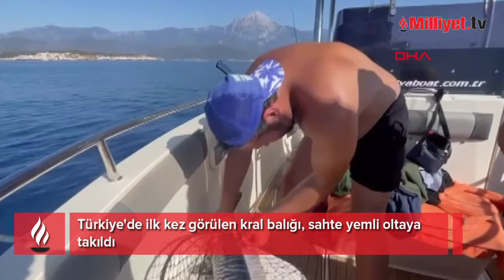Türkiye'de ilk kez görülen kral balığı, sahte yemli oltaya takıldı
Antalya'da amatör olta balıkçıları, sahte yem takılı oltayla okyanusta yaşayan ve 'kral balığı' olarak bilinen Acanthocybium solandri türü balık yakaladı. Türkiye sularında ilk kez görülen balığı yakalayan Ersin Karakaş, "Farklı palamut türü yakaladığımızı sanmıştık, arkadaşımıza hediye ettik. Daha sonra balığın Türkiye'de ilk defa görüldüğünü öğrendik. Türkiye'de ilk defa görülen balığı arkadaşımız yemiş oldu" dedi.